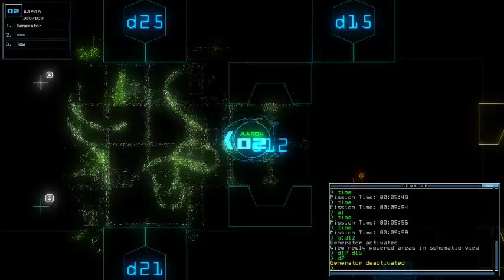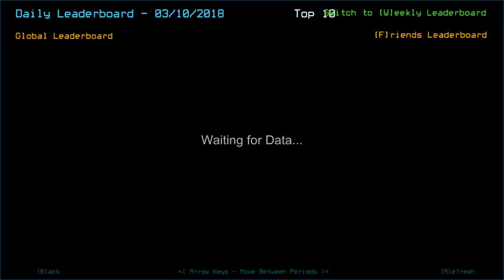Duskers Daily 10 Mar 2018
Sheesh, I do hope the Weekly bug I got didn't affect the Daily score submission for today. Especially in a super decent mission, too.
Also forgetting to reset my mic boost cuz I'm a mowwon.